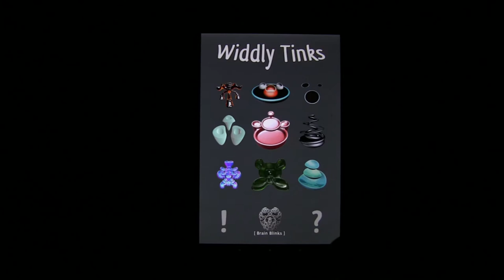Widdly Tinks for Android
This is a simple demonstration of my free game for Android called Widdly Tinks. You can also play it in your desktop browser at BrainBlinks.com.

Widdly Tinks is a physics based arcade game that you can play with one finger. You score points by tossing your Tinks onto wobbling, tipping, and swinging targets.